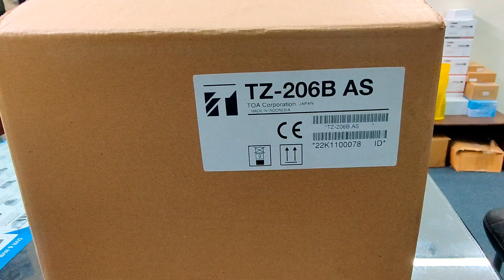TOA TZ - 206B AS Column Speaker 🔊 System